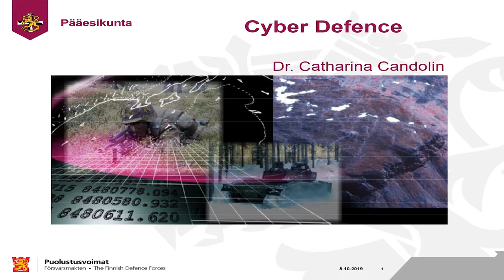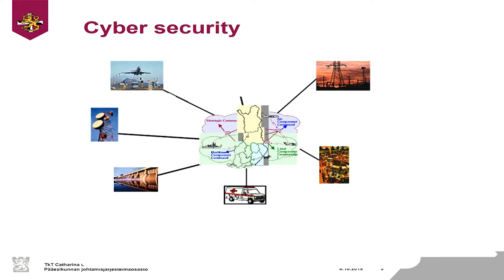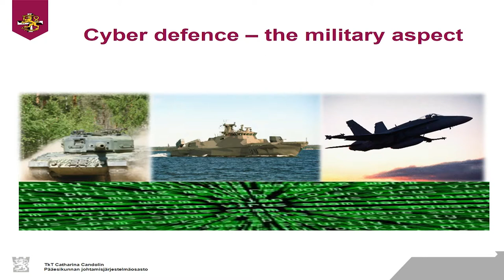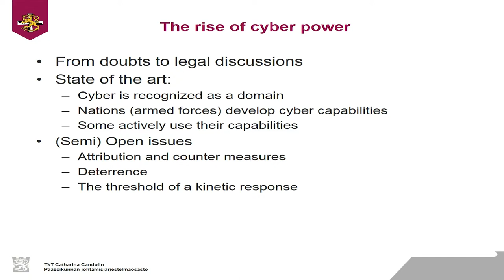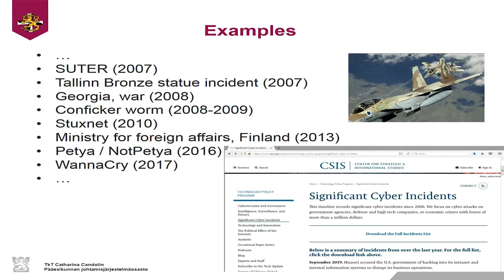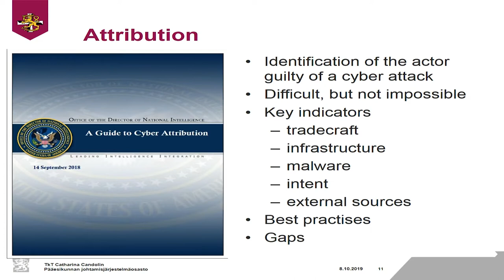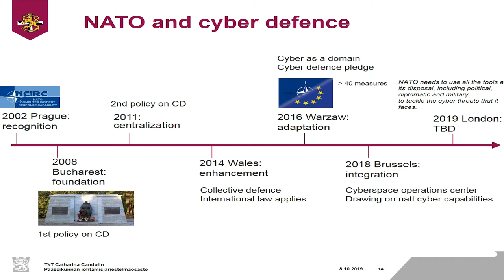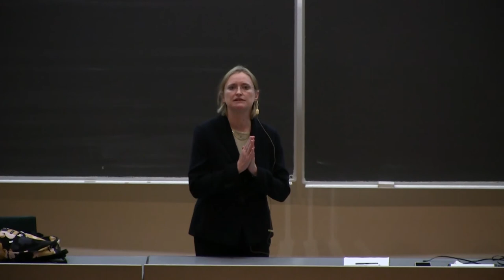Cyberdefence now and in the future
Catharina Candolin, Defence Command, Finland